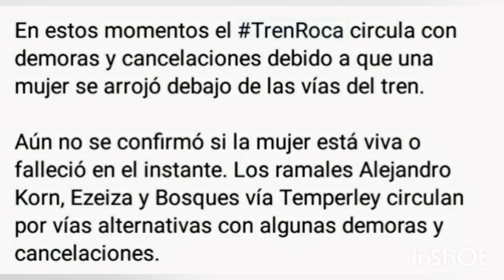Ahora! mujer se arrojó en las vias del Roca(13de septiembre de 2021)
mujer se arrojó hace instantes en las vias del tren Roca  y los servicios ezeiza yAlejandro korn.